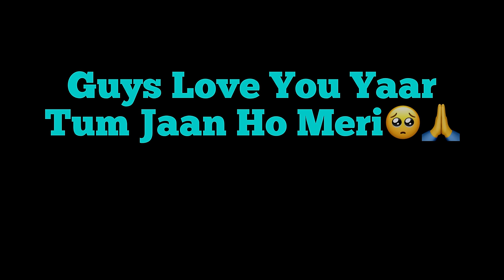Himanshu हमें छोड़ कर चला गया 😭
Sorry If Hurted.